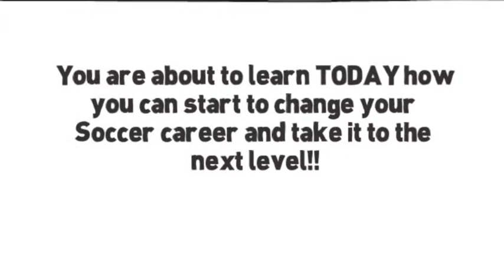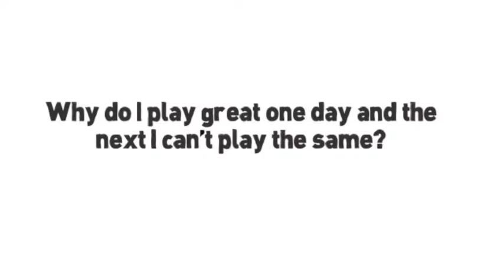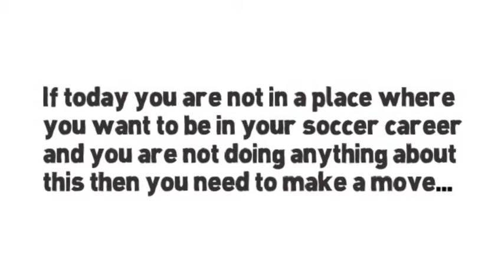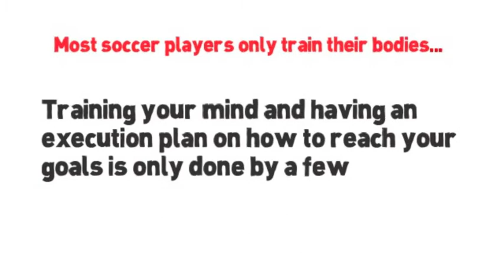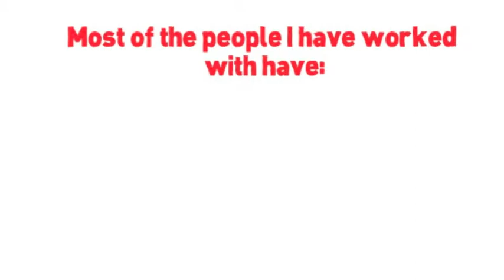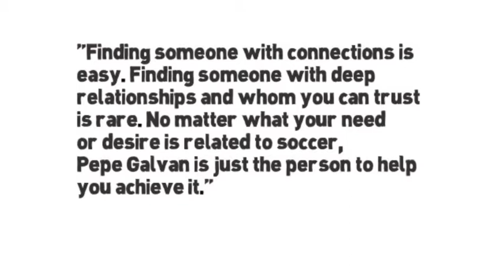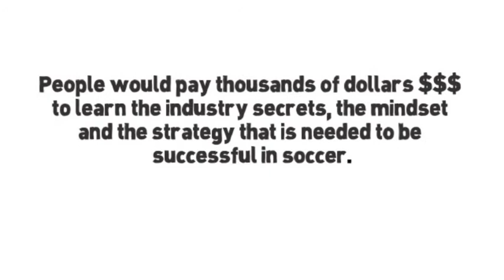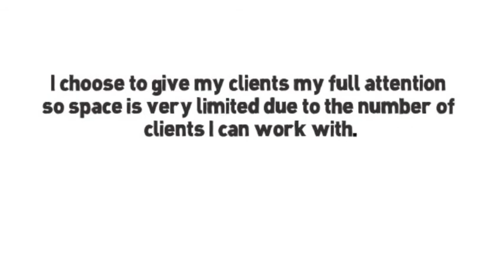Learn how to play Soccer like a Pro!!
PepeGol will help you take your soccer career to the next level. Learn how to become a Pro-Soccer player, get a soccer scholarship in the US, work in soccer. Play at your best!